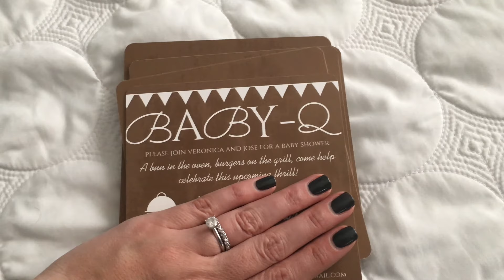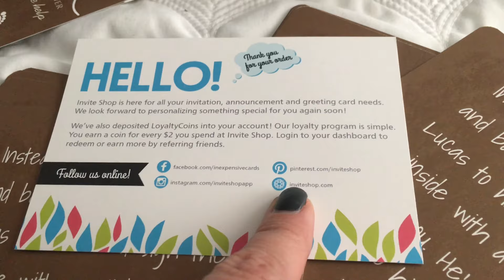Babyshower Invitations-April 2016 | FiveMinutesandUs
‼️Welcome to FiveMinutesandUs! We upload videos weekly!

Veronica
Instagram.com/everythingvero
Twitter.com/everythingvero
Pinterest.com/everythingvero
Facebook.com/verosays

Jose
Instagram.com/josepena83
Twitter.com/penajose01

Bloglovin.com/everythingvero

YouTube is for fun! Let us know what you'd like to see in the future!